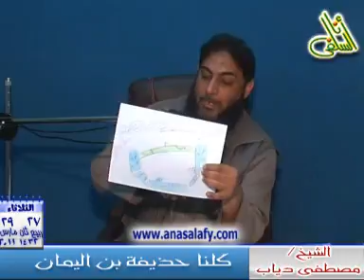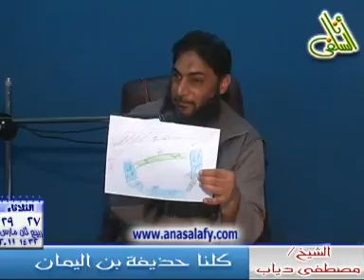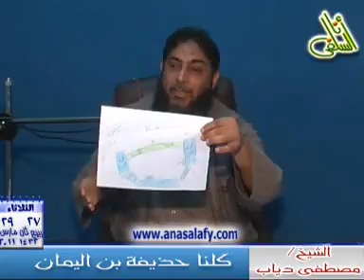كلنا حذيفة بن اليمان ( الثلاثاء 29-3-2011 ) الشيخ / مصطفى دياب